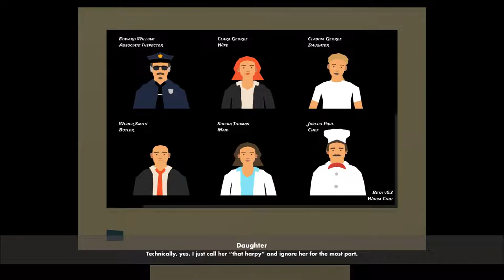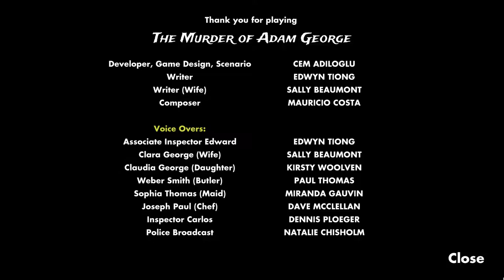AdvJam2020 #21: The Murder of Adam George Full Playthrough / Longplay / Walkthrough (no commentary)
Full playthrough of The Murder of Adam George, a short F2P horror point-and-click-adventure made for AdventureJam, recorded by Eric, published 16 January 2021.

More Adventure Jam 2020 games by ranking:
1. The Creator is Mean [soon]
2. Long Distance Coughing [soon]
6. Four Distant Daughters [soon]
7. GrandPaper [soon]